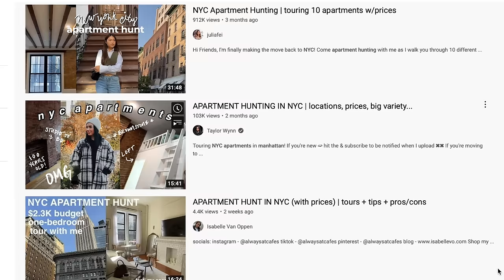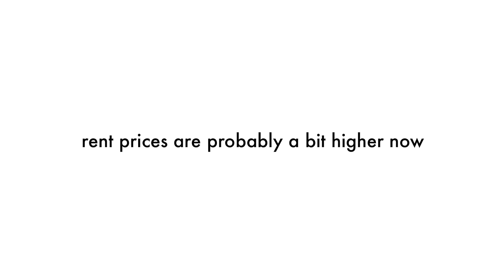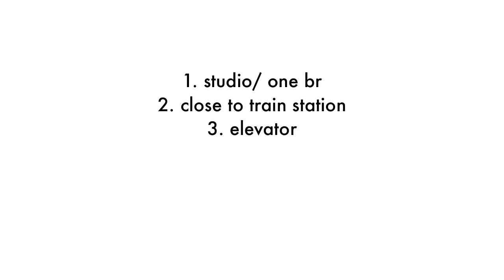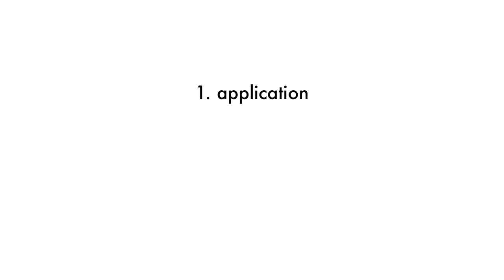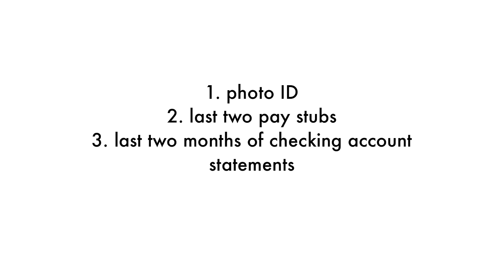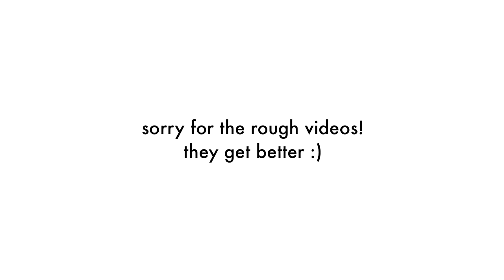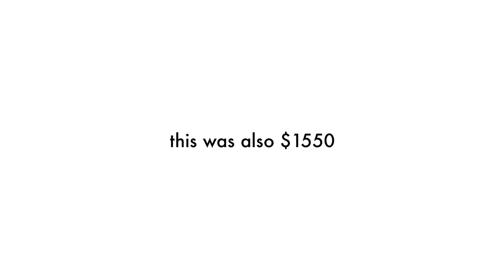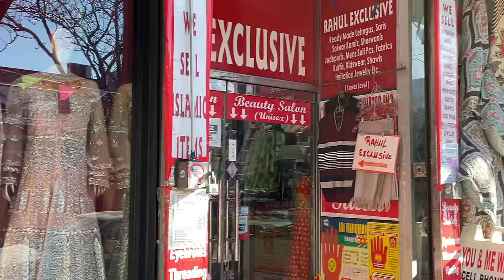a *REALISTIC* NYC APARTMENT HUNT ALL UNDER $1750! 6 apts, paper work you need, tips, and TEA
i went apartment hunting all over new york city and i went to AFFORDABLE locations. it's not realistic to be spending $3k+ on rent every month so i made this video to give you all my tips and inside scoop!

time stamps:
0:00 intro
2:12 the process of finding/ getting my apartment
6:15 my requirements
8:35 paper work you need
10:38 apartment tours + rent
17:39 final tips + conclusion

age: 23 (when posted)
location: new york
sub count: 1,491